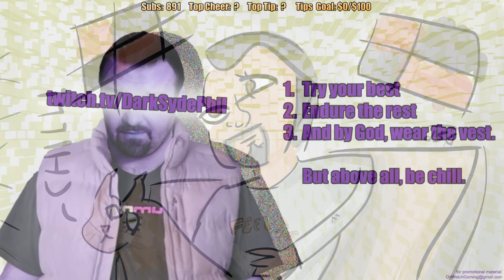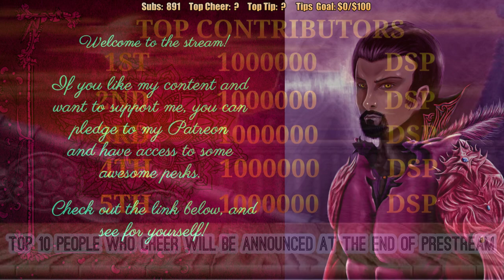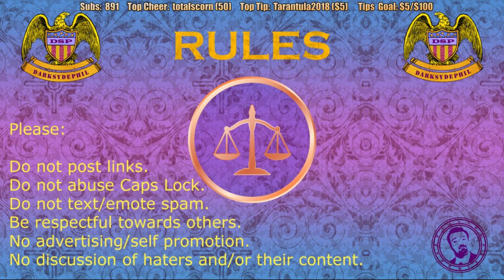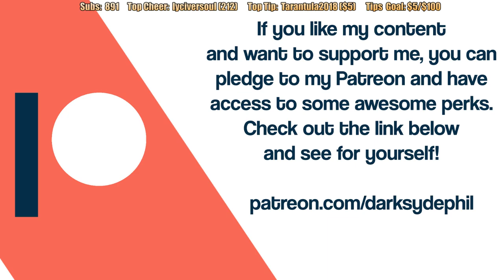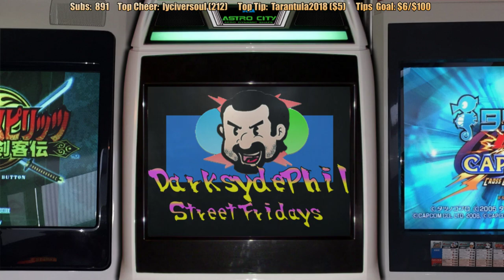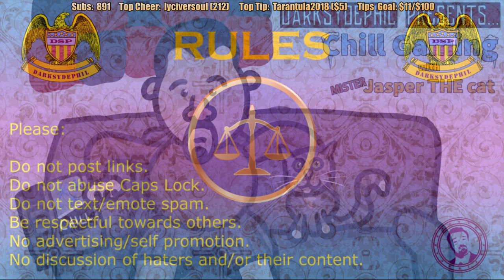Pre-Stream Feb. 10, 2021: I'm BACK! Too Much To Talk About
This is my playthrough of Immortals Fenyx Rising on the PS5, with live commentary.